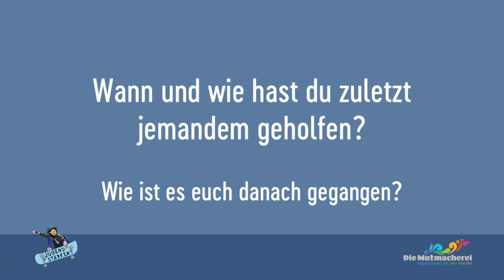Young Voices: Sulyana, 13 J., MS Köstendorf, Salzburg